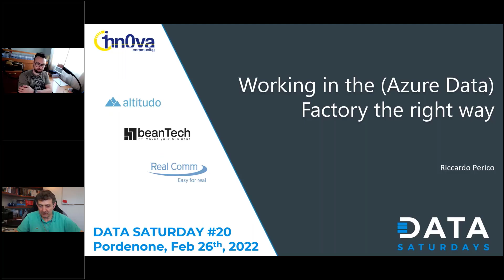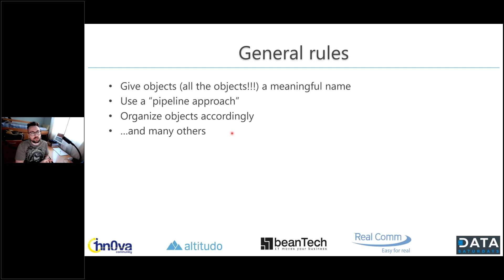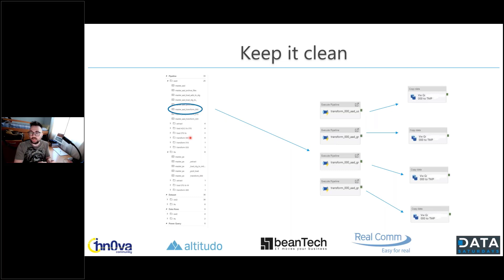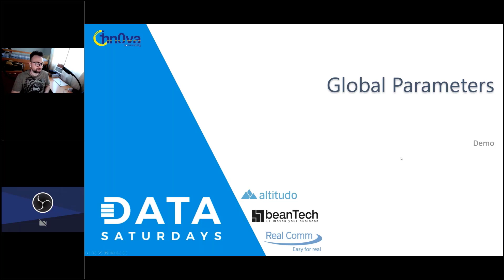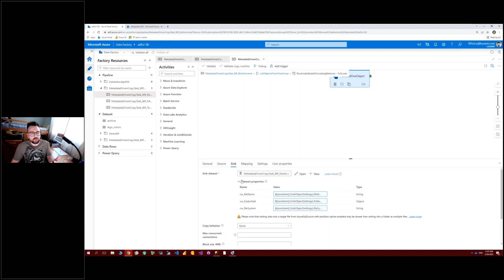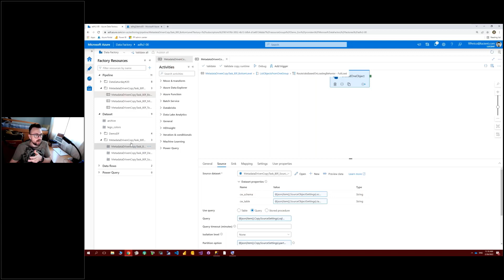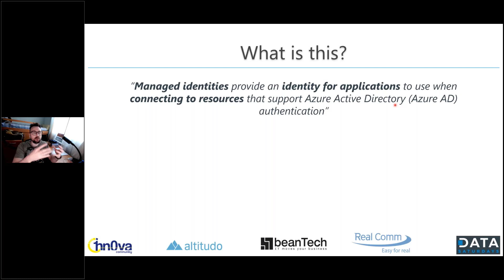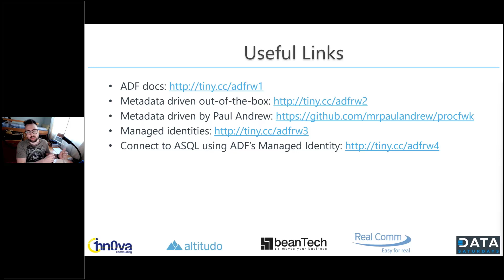Working in the (Azure Data) Factory the right way